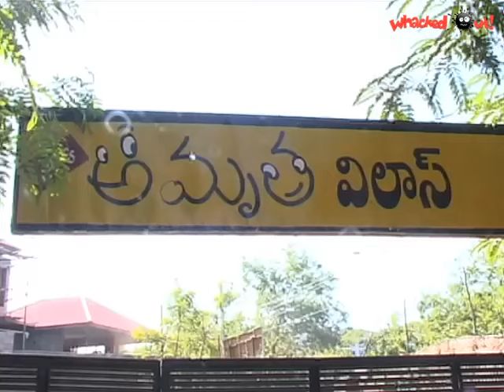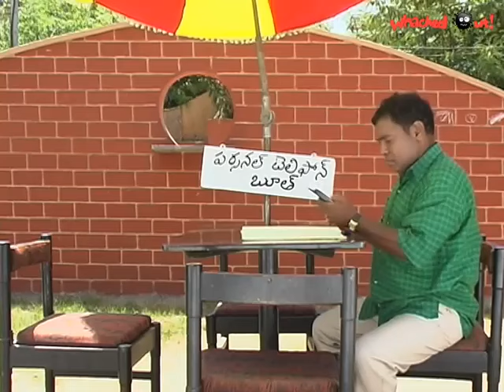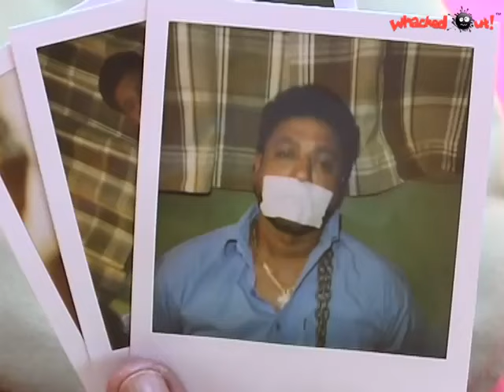Amrutham Serial - Episode 80 | Ithe Avvakapothe Part 2 | అమృతం | Amrutham serial all episodes